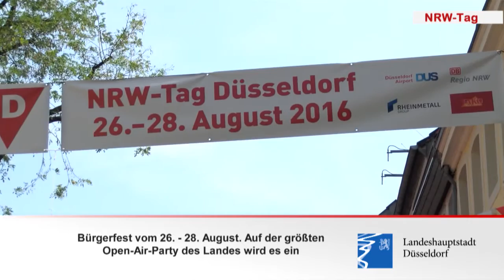Düsseldorf Kompakt - Die Woche 22.08. - 26.08.2016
Die Themen vom 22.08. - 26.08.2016 in und um Düsseldorf:

- Grand Départ 2017
- Schulausbau
- Jugendratswahl
- NRW-Tag 2016